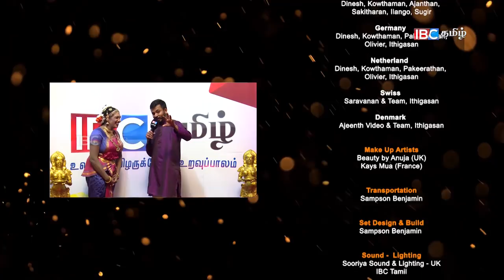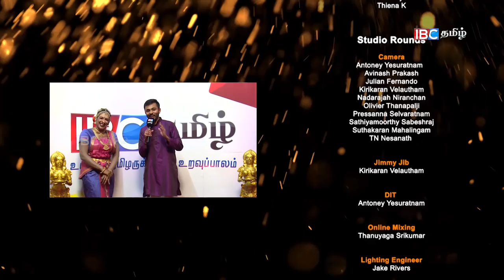Naatiyatharagai - Season 1 : Ep6- Part 3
Executive Producer
IBC TAMIL

PRODUCER & DIRECTOR
Thiena K

CONCEPT & ADMINISTRATION:
OliviaT

ART DIRECTOR:
Benjamin Sampson

Hosts
Jeeva Mugunthan
Banuja Balendran
Nishanthi Nisanthan
Sri Thayalan
Amanda Basil
Tharani Mahendrarajah.

Judges
Anusha Satkunanathan
Arulmohan Murugiah
Chandravathani Vijayasundaram
Dayany Nagendram
Jeyanthi Yogarajah
Krishnapriya Gobinesan
Mathivathani Suthaharan
Olivia Thienaharen
Pamini Chitranjan
Radhini Sivadharan
Savithri Emmanuel
Shanthi Ravindran
Sri Dayalasingham
Sumithra Sugendra

Special Thanks
Baskaran Kandiah
(Chairman, IBC Tamil)

Niraj David
(CEO, IBC Tamil)

Anoja Srikhanthan
Jeeva Mukunthan
Jumana Nazrana Jaffar
Luxman Karthigesu
Prithiviraj
S K Rajen
Sampson Benjamin
Saravanan Tharmalingam
Selvanathan Sumithiran
Suntharam Sri
Thirunavukkarasu Kantharuban

Brindan Sivanandan
(Pro System Services)

Kirikaran Velautham
(Focuscia Production Services)

Mahalingham Sooriyakumar
(Sooriya Sounds & Lights)

Thomas Osborne
(Collective- Wimbledon Studios)

Business Development,
Revenue Assurance
Suntharam Sri

Accounts
Sekar Guna

Country Rounds

Camera
UK
TN Nesanath, Avinash,
Presanna, Kokulan,

France
Dinesh, Kowthaman, Ajanthan,
Sakitharan, Ilango, Sugir

Germany
 Dinesh, Kowthaman, Pakeerathan,
Olivier, Ithigasan

Netherland
Dinesh, Kowthaman, Pakeerathan,
Olivier, Ithigasan

Swiss
Saravanan & Team, Ithigasan

Denmark
Ajeenth Video & Team, Ithigasan

Beauty by Anuja (UK)
Kays Mua (France)

 Transportation
Sampson Benjamin

Set Design & Build
Sampson Benjamin

Sound -  Lighting
Sooriya Sound & Lighting - UK
IBC Tamil

Sound & Lighting Eningeers
Mahalingham Sooriyakumar
Samuel Sooriyakumar
Thiena K

Studio Rounds

Camera
Antoney Yesuratnam
Avinash Prakash
Julian Fernando
Kirikaran Velautham
Nadarajah Niranchan
Olivier Thanapalji
Pressanna Selvaratnam
Sathiyamoorthy Sabeshraj
Suthakaran Mahalingam
TN Nesanath

Jimmy Jib
Kirikaran Velautham

DIT
Antoney Yesuratnam

Online Mixing
Thanuyaga Srikumar

Thiena K

Lighting Engineer
Jake Rivers

Jimmy Jib & Online Mixing Equipment
Focuscia Production Services

Lights, Screens, Sound
Pro System Services

Crown Bearers:
Nadarajah Niranchan
Thanushanth Shiraj Subash
Purusothaman Paramanantham
Thusan Sivakumar

Make up (Hosts)
Anoja Srikhanthan

 Scorekeeper
Esther Karu

Graphics
Raagul
Thiena K

Hospitality, Floor Managers
Sri Thushan
Selvanathan Sumithiran

Theme music

Music & Lyrics
Thiena K

Vocals
RJith, Olivia T

Veena
 Olivia T

Studio
Tonebird studios

Colourist
Shadrach

Editor
Thiena K

Bharatanatyam Talent hunt.
Produced by IBC Tamil